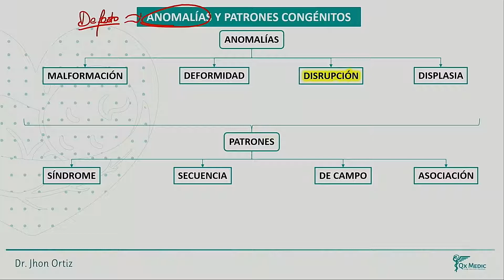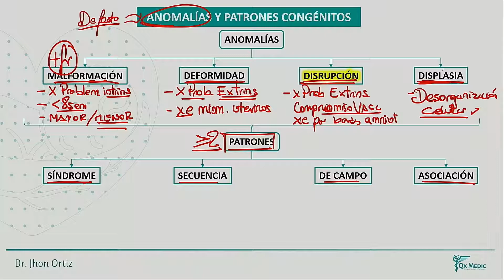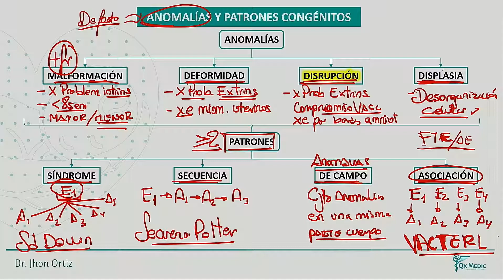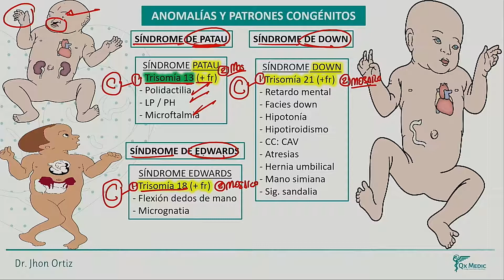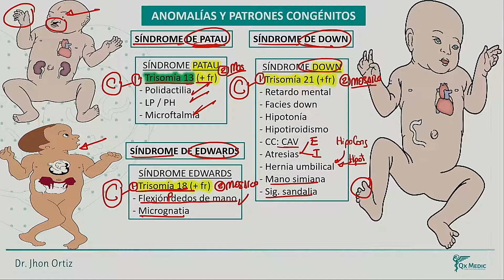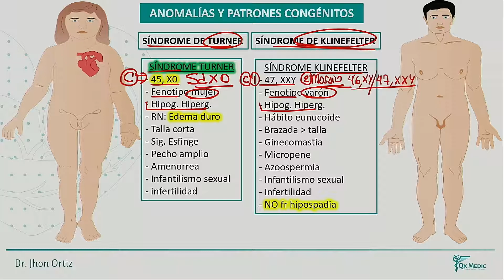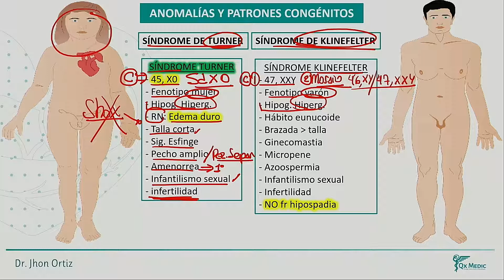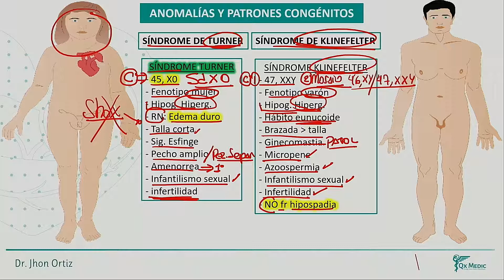Neonatología - Anomalias y patrones congenitos